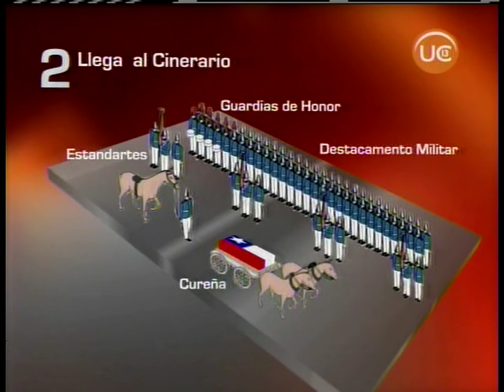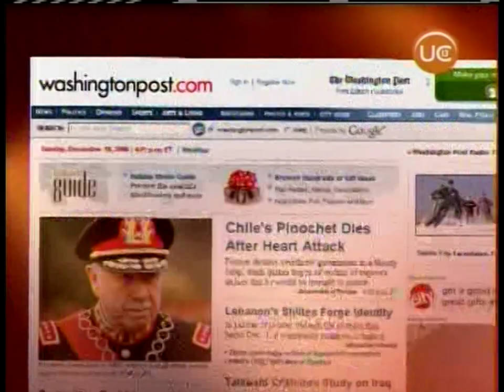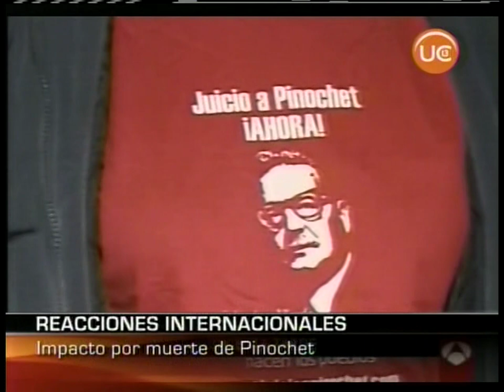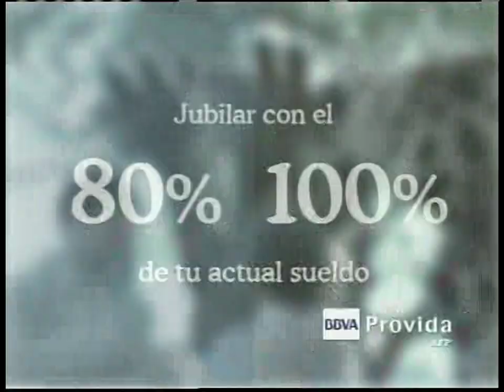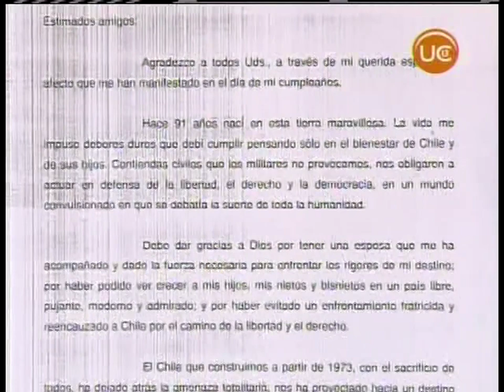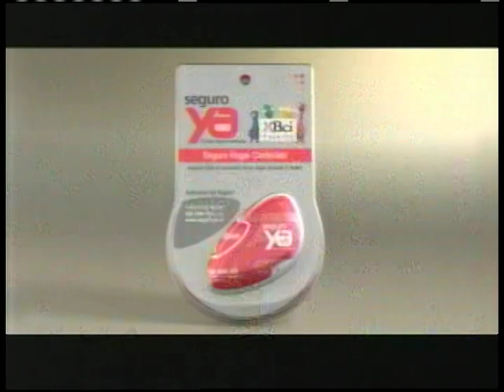Cobertura de TV sobre la muerte de Pinochet 1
Programas de televisión chilena donde se cubrió la noticia de la muerta del dictador Augusto Pinochet
Teletrece, Canal 13
20 de diciembre de 2006